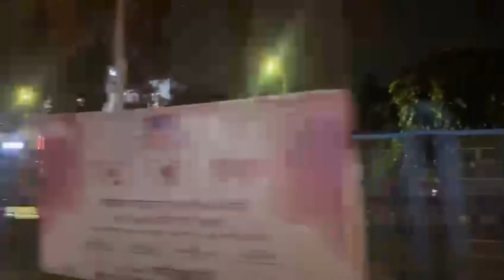রাত 2AM বৃষ্টি ভেজা মহানগরী কলকাতা|Long drive in Kolkata at night|City of Joy|Kolkata Vlog